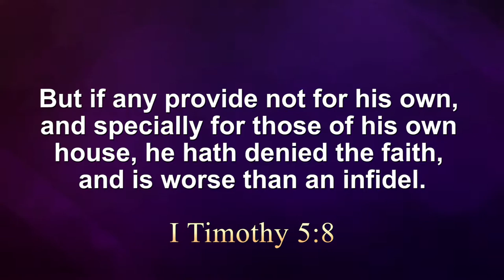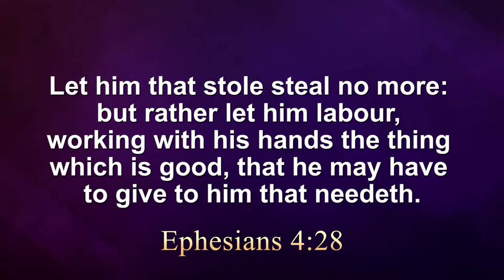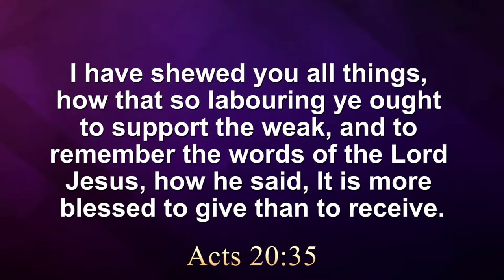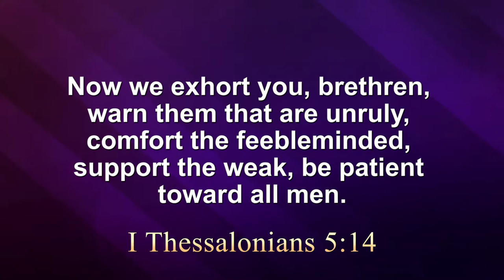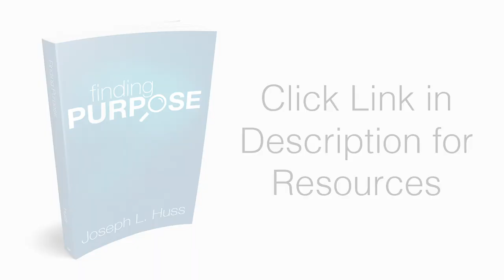Work to Help Others